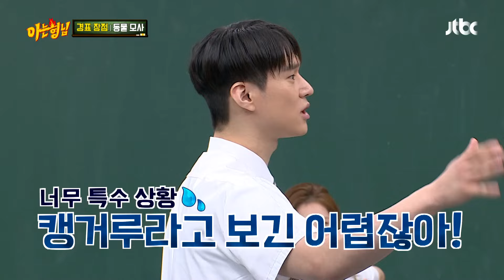극 사실주의※ 굼벵이 민경훈(min kyung hoon) 잡아먹는 사마귀 고경표(Ko Kyoung Pyo) (ft. 야 안 먹냐!💢) | JTBC 200912 방송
극 사실주의※ 굼벵이 민경훈 잡아먹는 사마귀 고경표 (ft. 야 안 먹냐!💢)